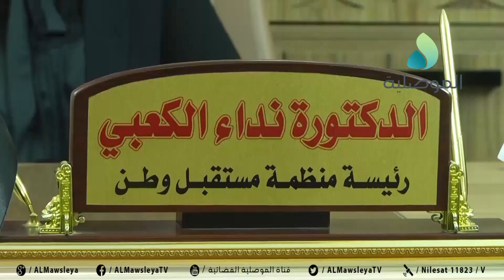المرشحة نداء الكعبي: قدمنا طعونا ولم نجد اذانا صاغية.. والمرشحون المستقلون انضموا الى ساحات التظاهر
المرشحة نداء الكعبي: قدمنا طعونا ولم نجد اذانا صاغية.. والمرشحون المستقلون انضموا الى ساحات التظاهر والاعتصام حتى الاستجابة لمطالبهم